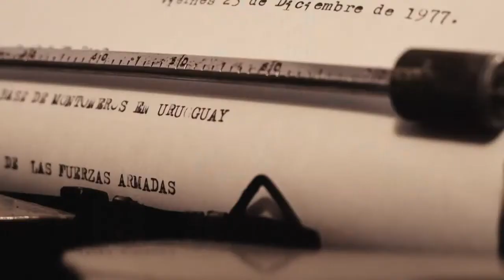Sonata en Si menor, de Patricio Escobar - Trailer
Trailer de Sonata en Si menor, de Patricio Escobar
Estreno en Buenos Aires: 2 de mayo de 2014 (Cine Gaumont)